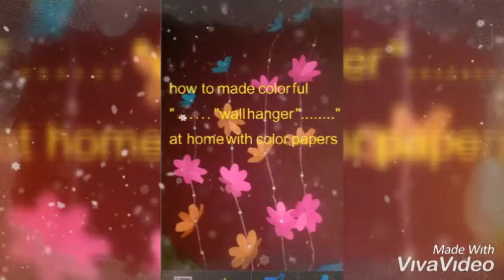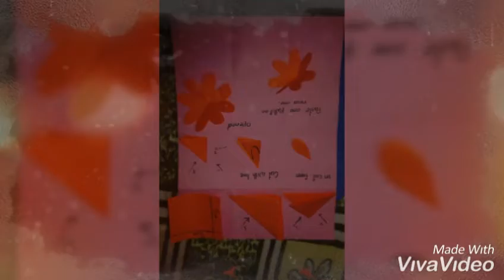Home decorations ... Amazing paper work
How to made wall hanger at home with simple things.
Room makeover wall decor Best out of waste shoper flowers Ice cream sticks basket with paper flowers.
Doll castle